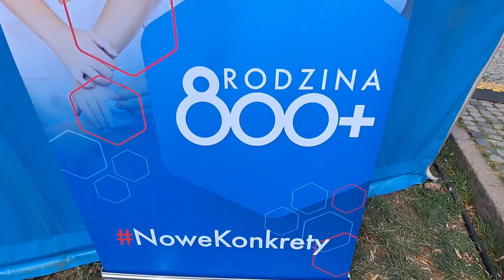800+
👨‍👩‍👧‍👦 Ministerstwo Rodziny i Polityki Społecznej wraz z Urzędami Wojewódzkimi prowadzi kampanię informacyjną dotyczącą zmian w programie "Rodzina 500+" i podniesienia wysokości świadczenia wychowawczego z 500 zł do 800 zł miesięcznie.
💁‍♀️💁‍♂️Dziś taki piknik odbywa się w Szczecinie na Jarmarku Jakubowym, dzięki czemu możemy niejako przy okazji uzupełnić wiedzę i spędzić miło czas z rodziną.